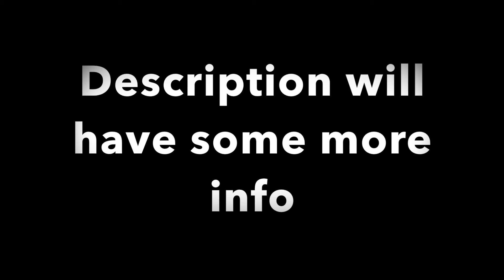2017 Indian Scout Sixty First Ride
2017 Indian Scout first Ride. Indian Demo day at Pro Caliber Motorsports.

Audio is not the best. had to bluetooth my audio from my sena to my phone for audio

Pros: decent amount of power, gets up and goes, very comfortable, small and flickable with a big motor, feels light in the turns.smooth power delivery

Cons: rear end doesn't feel as connected to the road compared to a sport bike, ended up in Neutral a few times trying to change from 1st to 2nd gear, it has a digital tach. (i much prefer an analog tach)